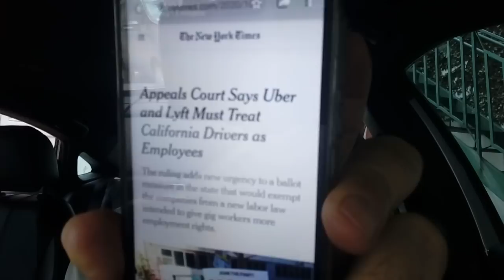Uber sofre Derrota nos Tribunais da Califórnia!!!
The New York Times, 22/10/20-By Kate Conger
"Tribunal de Apelação afirma que Uber e Lyft devem tratar motoristas da Califórnia como funcinários".